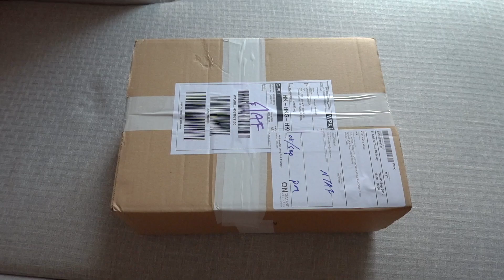BURBERRY TB leather shoulder bag 開箱評測分享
有人在觀望這只包嗎！？開箱評測給大家參考喲！！！

影片中的 TB 包尺寸：14,5 x 21x 8,5 cm

（歡迎私訊說要加入「派小姐 電商折扣 群發」社群）